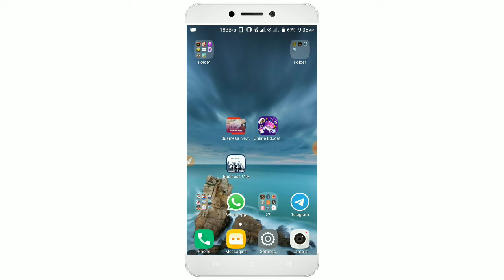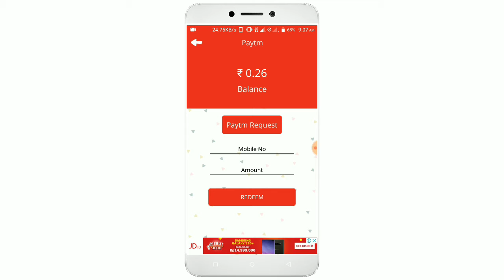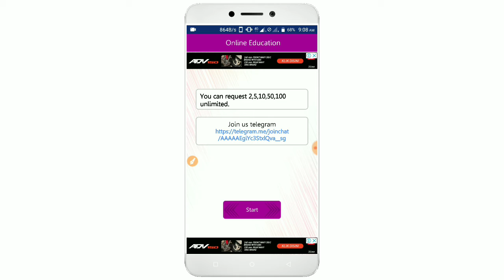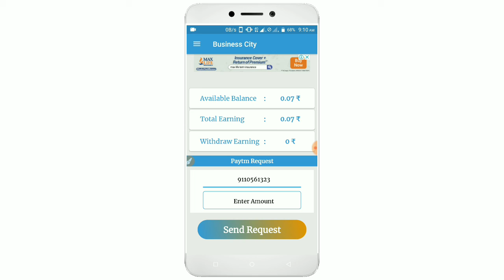Earn Money Free Paytm Cash App || New Self Task Earning Apps 2019 || Krish Money Would || Telugu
Earn Money Free Paytm Cash App || New Self Task Earning Apps 2019 || Telugu